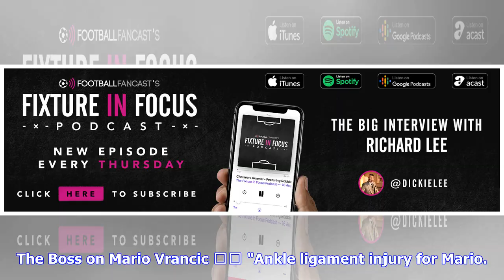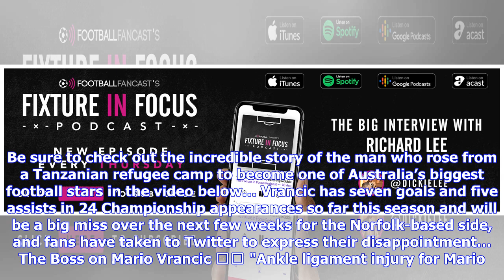"Massive blow", "Hardly surprising" - Lots of Norwich fans react to important club update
Norwich fans have taken to Twitter to react after it was revealed by the club’s Twitter account that Mario Vrancic is set to miss the next three weeks, having suffering ankle ligament damage in the East Anglian derby win over Ipswich. The Boss on Mario Vrancic ⬇️ "Ankle ligament injury for Mario. No surgery required but he will be out for 3️⃣ weeks."ncfc — Norwich City FC (@NorwichCityFC) February 12, 2019 The Bosnian international will not need surgery to resolve the...